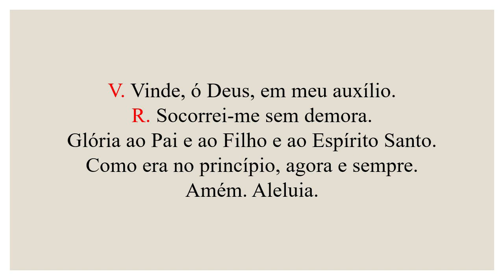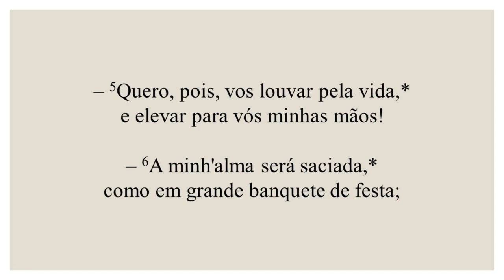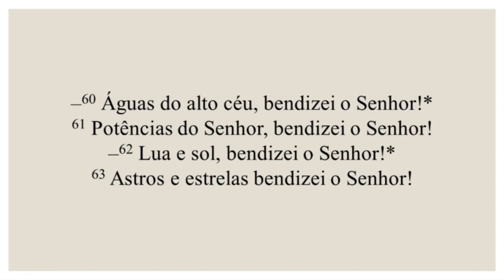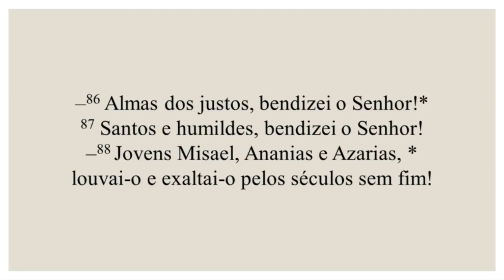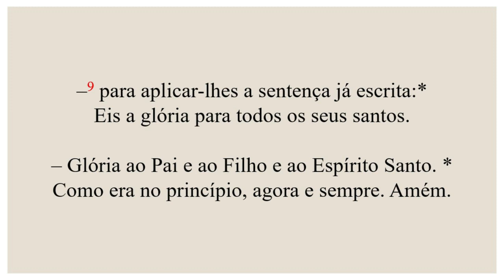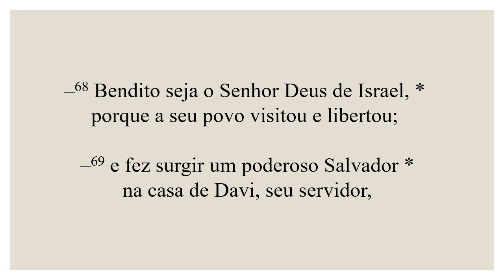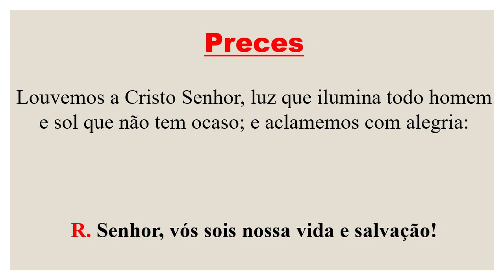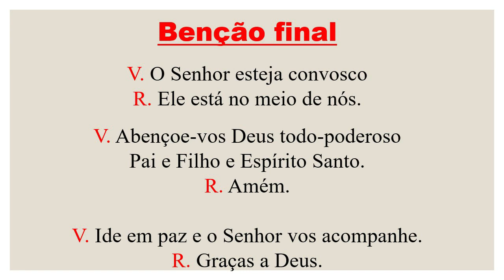Laudes - 17 de Outubro de 2021 - 29ª Semana Tempo Comum | 1ª Semana do Saltério